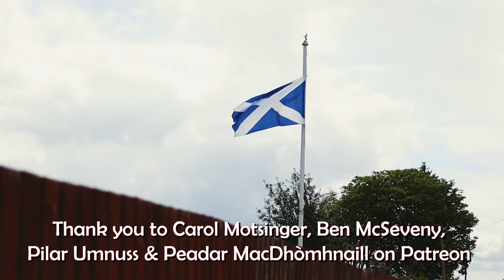CLANS! Why Did Scotland Have a Clan System? (Clan Origins & Evolution)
Why did Scotland have such a distinct clan system and how did it evolve? Furthermore, why is it that Scotland had such a prominent clan system yet England, just over the border, didn’t to any great degree?

The word "clan" itself means family or children in Gaelic, with clan chiefs themselves being almost as powerful as kings in their local area at various points in history. Clans bound people together through a sense of shared identity and ancestry, and this is still seen today, although in a far less formal way. To give us a rough sense of timelines, the clan system seems to emerge around in the 11th or 12th century (or perhaps earlier, but it probably became more formal around this time) and lasts in quite a prominent way until around the 18th century/19th century, with the Battle of Culloden and the Highland Clearances putting the nail in the clan coffin.

The clan system itself in Scotland was like its own little Game of Thrones through the centuries. Clan Chiefs were not that unlike kings at times, acting as the head of the community and making most of the important decisions. Their title was often passed down to a male heir, at least in later centuries. Clan chiefs also used marriages strategically at times, with a clan member marrying outside the clan for politically ends, such as forging an alliance with a neighbouring clan, not unlike how royalty operated down through the centuries. Although many people with the same clan surname were related, it was also common to adopt a surname when land was taken over to show solidarity and ensure protection with the clan.

A nobility emerged around the Clan Chief, with members of the clan essentially paying taxes or some form of duty. People would farm and fight for their clan, and bards would tell stories of their clan and its origins. Clans often claimed descent from either kings or Irish mythology. Clan MacNeil for instance claims to be descended from the legendary High King of Ireland, Niall of the Nine Hostages. Conflict and border disputes with rival clans was also very common, often over cattle. Clans were often distinguished by the badges in their bonnets. The MacDonalds wore a sprig of heather, whereas the Macintoshes wore holly.

Now we know a little about the clan system, why did develop in Scotland so notably?

Celtic History Decoded - The Scottish Clan System and YOUR Clan Origins: Clan Gibson, Weir, MacMillan, Wallace and More…

Chapters:
0:00 Intro
0:14 The Clan System
2:29 The Appeal
3:20 Clans vs Tribes (Reason 1)
4:33 Reason 2
5:25 Reason 3
7:45 Reason 4
9:04 Not Plain Sailing
9:25 Support

Scottish Clans - Scottish Clan System History - Highland Clans Clan Scotland